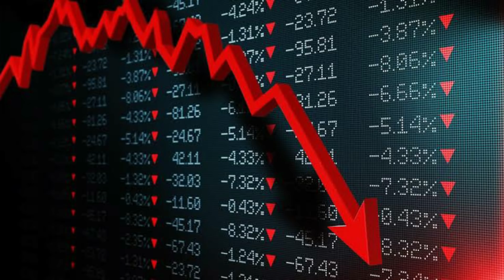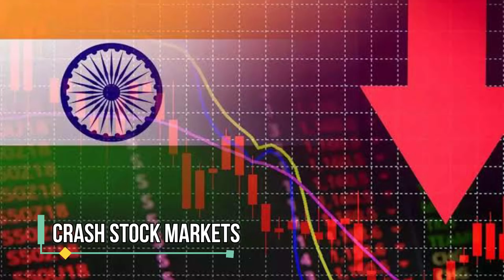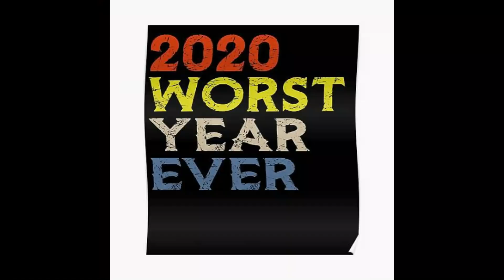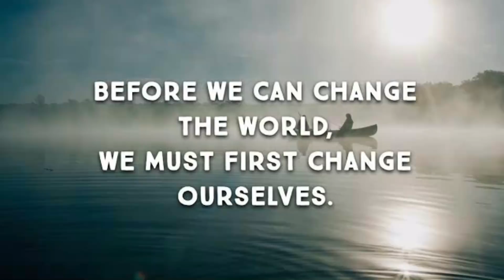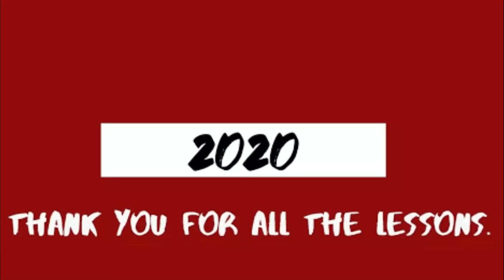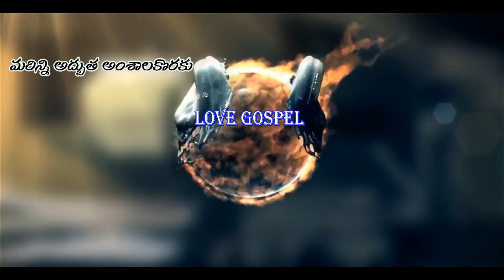2020 HIGHLIGHTS - చరిత్రలోనే 2020 లో ఎన్ని వింతలో తెలుసా? - Historical events - బాబోయ్ 2020 కో దండం🙏